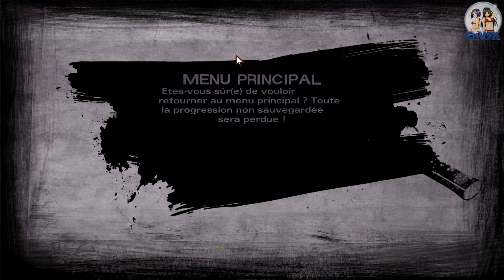The Walking Dead S2 Episode 4 - Parmi les décombres #1 [HD]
Et voila le nouvelle épisode de la saison 4 !

ExVSK